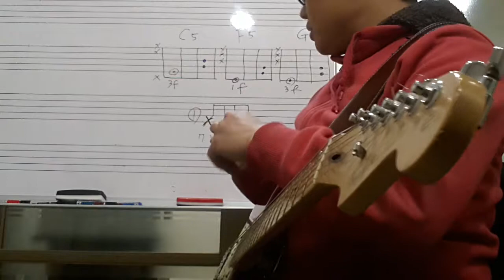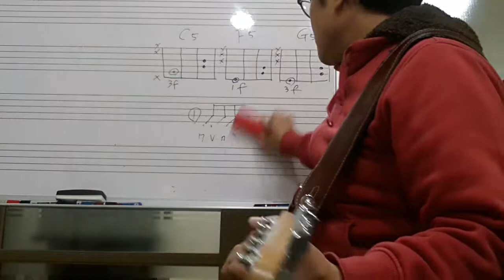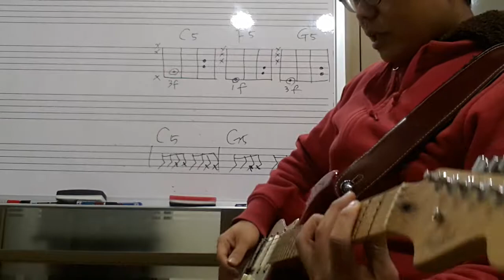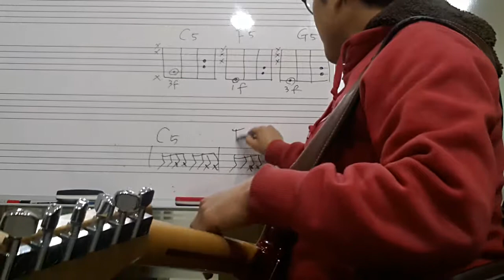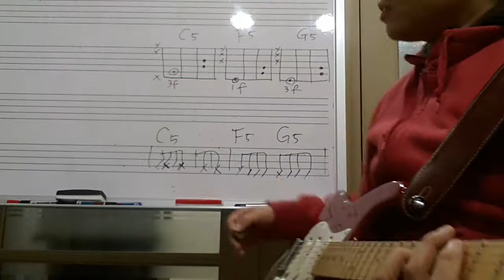[왕초보일렉기타14강] 왼손 뮤트와 8비트 리듬 연주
왼손으로 파워코드 뮤트하면서 연주하기

left hand mute & 8beat